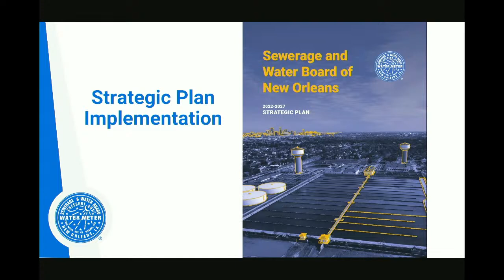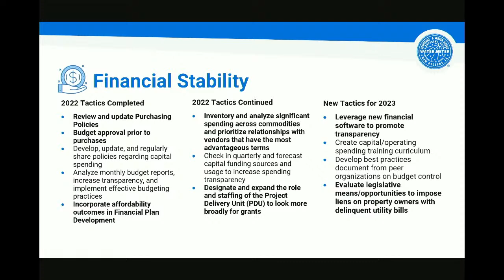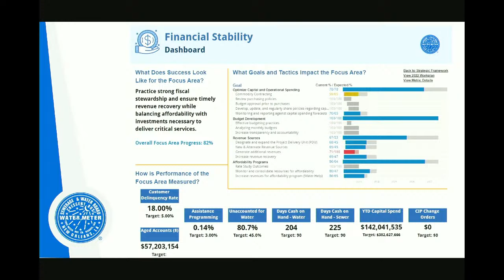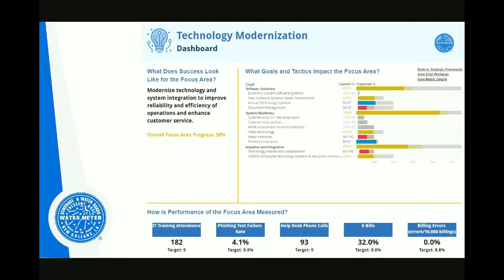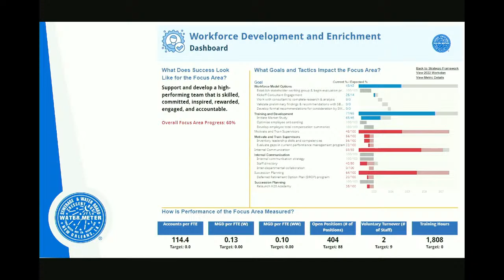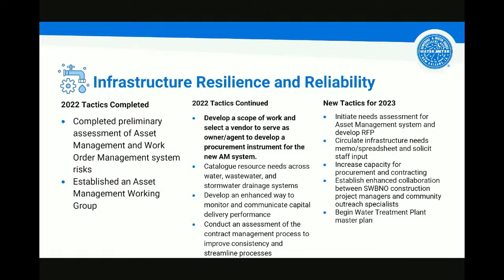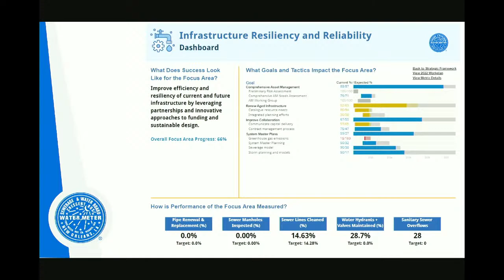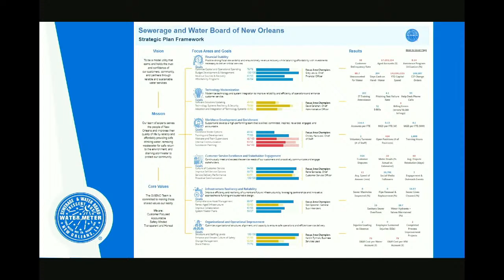SWBNO Operation Committee Meeting